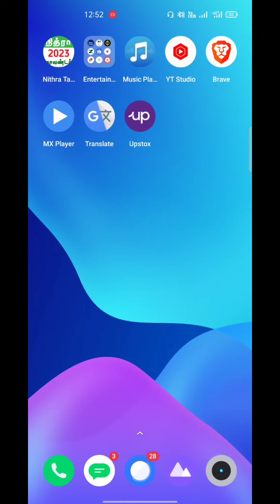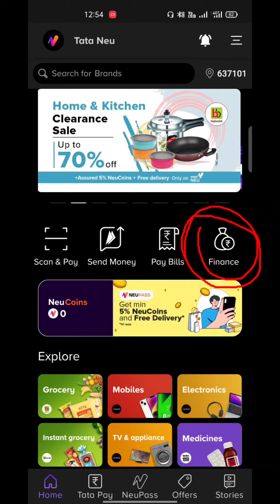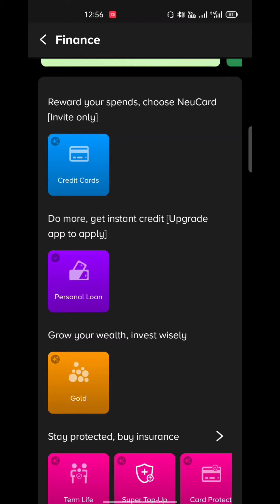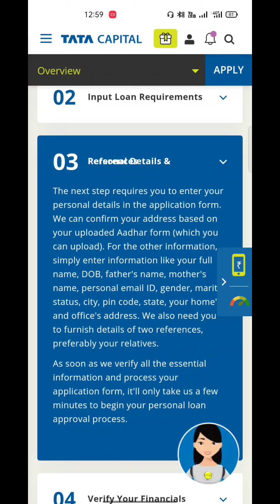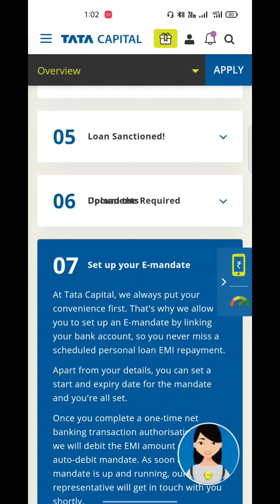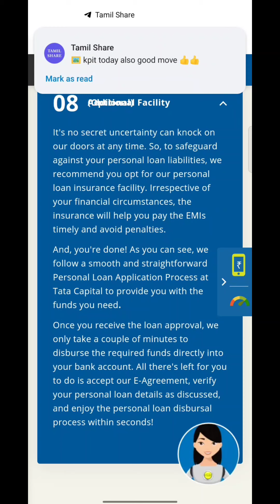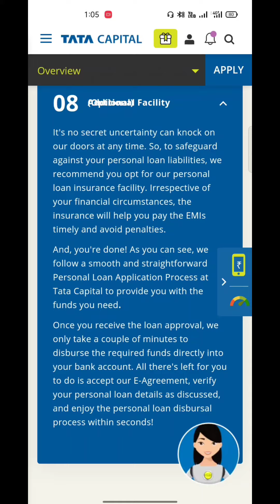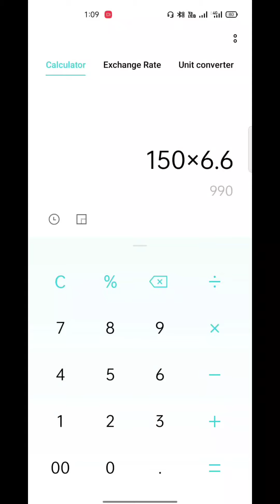New Online Loan App 2023 || ₹40000 to ₹150000 Instant Loan App 2023 in Tamil || Fast Approval Loan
tamil nadu loan app
loan apps for employees
app download tamil
best loan app in tamil nadu
best loan app tamil
best online loan app in tamil nadu
tamil apps list
tamil apps download
dhani app tamil
online loan app in tamil nadu
emi loan apps